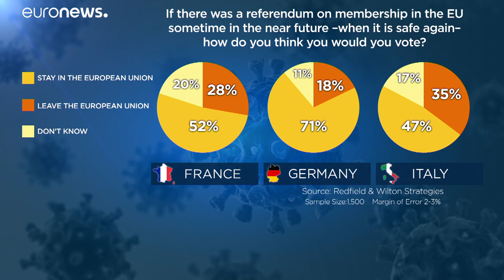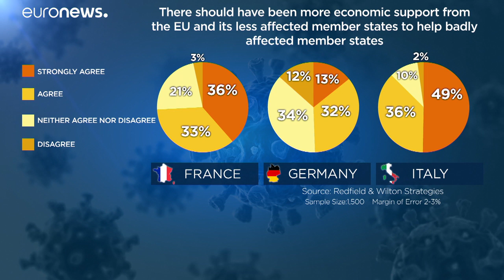Alemães, franceses e italianos criticam gestão da pandemia pela UE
Sondagem exclusiva da Euronews revela desapontamento europeu na Alemanha, em França e em Itália, mas União Europeia não está em causa